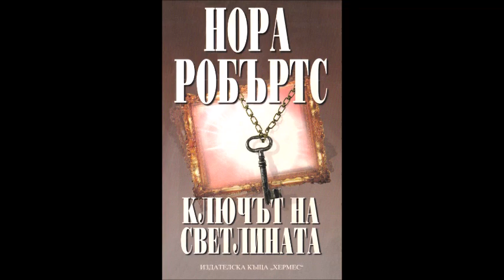Нора Робъртс - серия Ключове - книга 1 - Ключът на светлината - част 2/4 (Аудио книга) Любовен роман